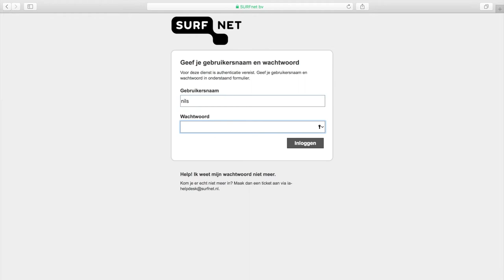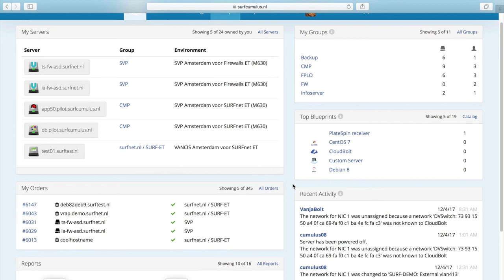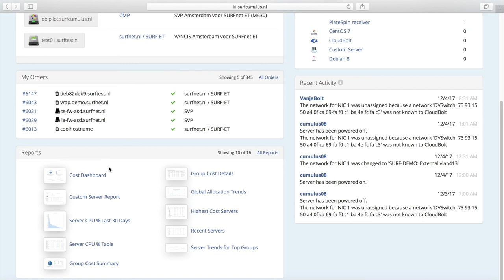CMP 1: Introductie en aanmelden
In deze video geven we een korte introductie op het Cloud Management Portal (CMP) van SURFcumulus. Ook gaan in op de inlogprocedure en wat je ziet als je bent ingelogd: het CMP-dashboard. De diverse functionaliteiten van het CMP komen in vogelvlucht voorbij.